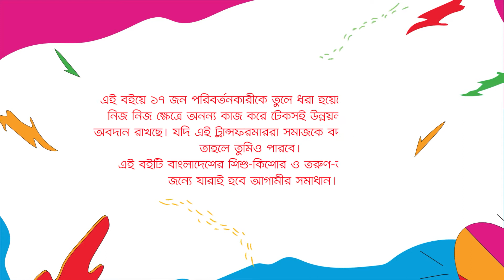Transformer Mahmud Hasan Tabib & Rana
Mahmud Hasan Tabib and Rana Mredha, also known as the Gully Boy duo, are changing the way people think about poverty. With popular rap songs produced on YouTube, their music has brought to light the realities of poverty, their videos going viral and the stories of Dhaka’s poor being heard by millions.
Nominated for SDG 1 - No poverty, these Transformers are changing the world, one video at a time. In light of the pandemic, the duo is currently creating rap songs to raise awareness on safety measures that can be taken to combat the spread of the COVID-19 virus.
To read other inspiring stories of young, everyday heroes download the Transformers ebook:

লক্ষ্য-১
গলিবয় জুটি হিসেবে প্রিয় চেনা মুখ মাহমুদ হাসান তবীব ও রানা মৃধা নিজেদের জনপ্রিয় সব র‍্যাপ গানের মাধ্যমে তুলে ধরছে দরিদ্র জীবনের সব বাস্তব গল্প। তাদের গান গুলো ইউটিউবে নিমেষেই পৌঁছে যাচ্ছে লক্ষ লক্ষ মানুষের কাছে। মানুষ জানতে পারছে ঢাকার অলি-গলি-বস্তিতে দারিদ্রসীমার নিচে বসবাস করা মানুষগুলো কিভাবে জীবন যুদ্ধে বেঁচে থাকার লড়াইতে ব্যস্ত। ভাইরাল হওয়া সেই গানের গল্পগুলো লক্ষ-লক্ষ মানুষকে যেন বলছে পরিবর্তন আনতে, পরিবর্তিত হতে।

এসডিজি গোল- ১ ;দারিদ্রতা হতে মুক্তি এর আলোকে মনোনয়ন পাওয়া গলিবয়ের গানের এক একটি  ভিডিও ট্রান্সফরমার হিসেবে বিশ্বে আনছে পরিবর্তনের হাওয়া। কোভিড ১৯ মহামারী প্রতিরোধে সচেতনতা ছড়াতে গলিবয় জুটি বানাচ্ছে নতুন র‍্যাপ গান।
আমাদের চারপাশের থাকা এসব নায়ক ও ট্রান্সফরমারদের এমনই সব অনুপ্রেরণার গল্প জানতে আজই ডাউনলোড করো ট্রান্সফরমার ই-বুক।